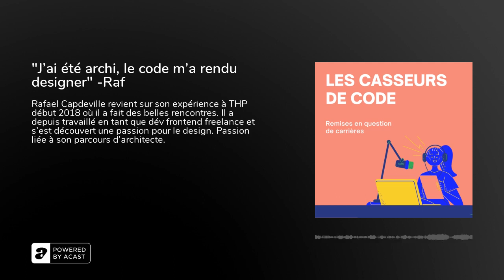"J'ai été archi, le code m'a rendu designer" -Raf